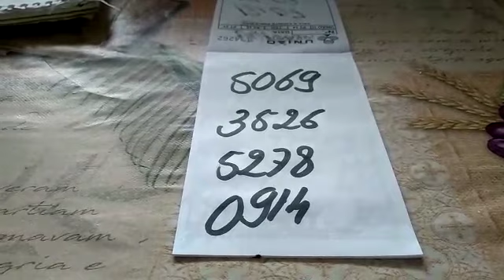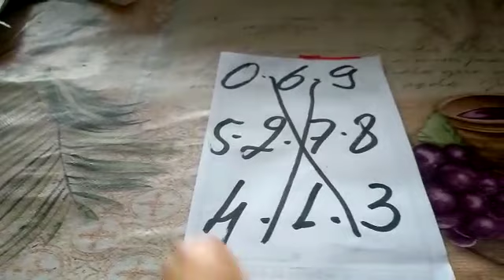PALPITES DA CRUZETA DO DIA 27/10/2021